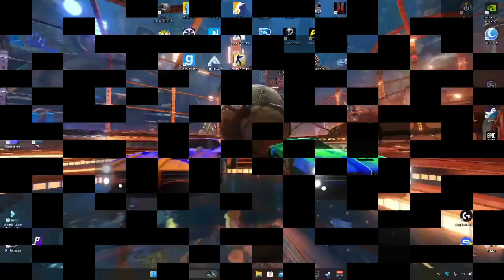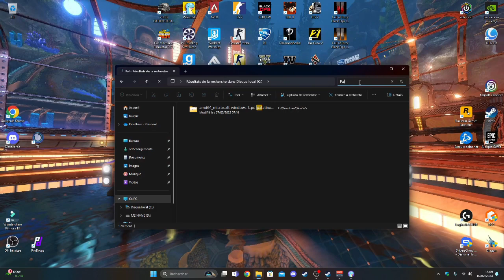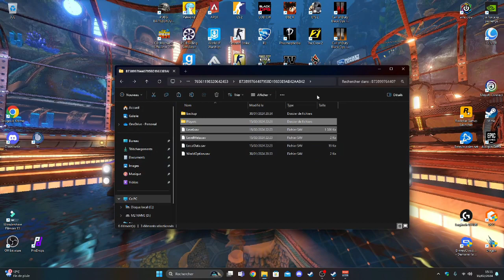[TUTO] Comment récupérer son monde disparu ? {PALWORD}